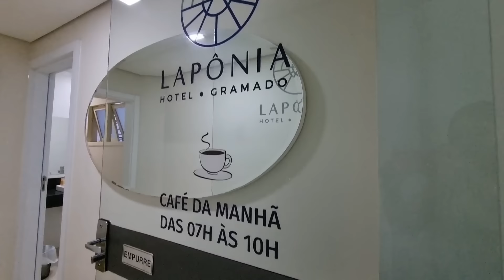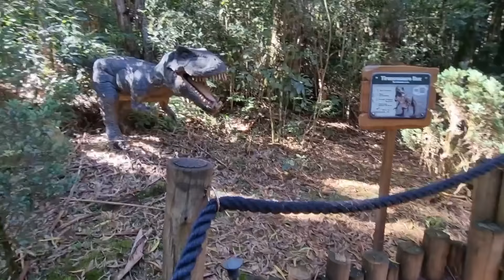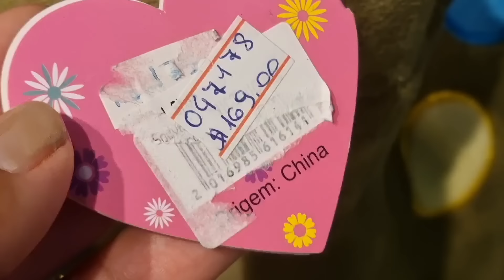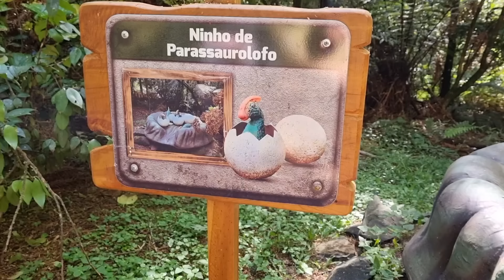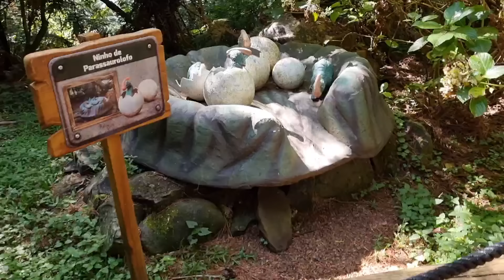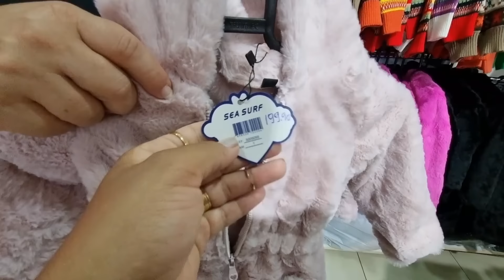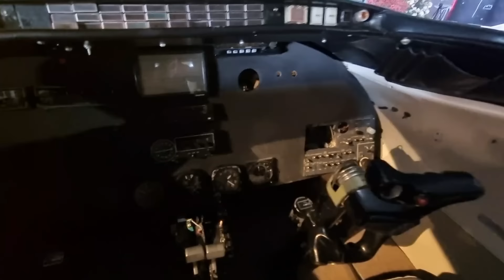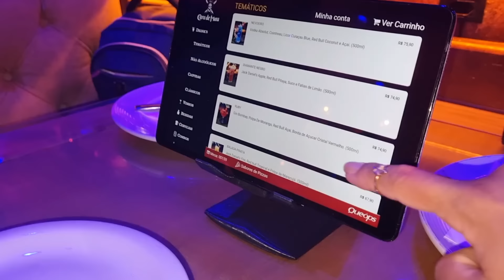QUEREMOS MORAR AQUI | VALE DOS DINOSSAUROS | PIZZARIA CARA DE MAL | SELFIE GRAMADO | MOSTRAMOS TUDO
Encontro vocês no próximo Vlog ...

✉ Contato Pâmela Magalhães​:
(Parcerias/Anúncios/negócios)

E ai está gostando dos vídeos ? Então deixe-me saber nos comentário o que vocês querem ver aqui no canal...